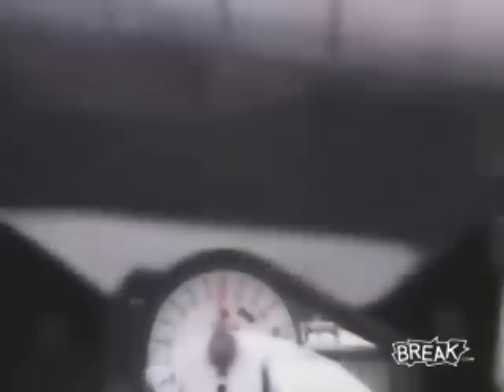Biker With Death Wish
This is some insane footage a guy took while being chased by a police officer. The dude ends up not only outrunning the cop but causing him to crash. Hopefully, this video ends up as evidence in court.